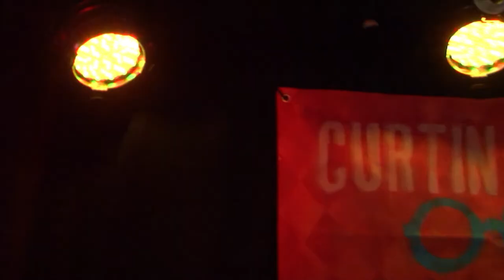'Curtin Call' presented by SYN & 1700 (Pt 2 of 4)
SYN and Melbourne’s only youth produced music TV show 1700 present Curtin Call - a gig to celebrate and showcase a year of broadcasting great music from our programs in 2014.

Acts on the bill included the soulful rock guitar and loop pedal slayer Harts, captivating indie electronic artist Albert Salt, Melbourne chanteuse Gena Rose Bruce and French horn clad folk duo The Bean Project.

*First broadcast on 23/12/14 on C31 Melbourne & Geelong*